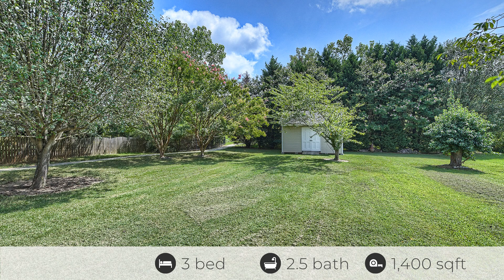3616 Braefield Dr, Indian Trail, NC